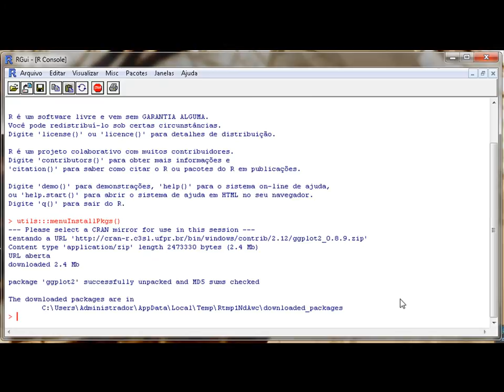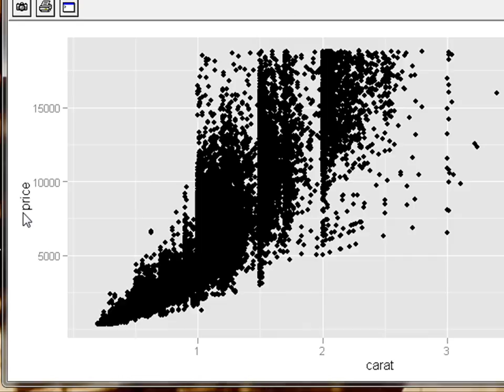Instalação de Pacotes no R (Português)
Este vídeo mostra como instalar e carregar pacotes no R